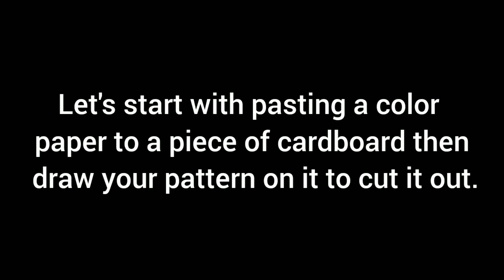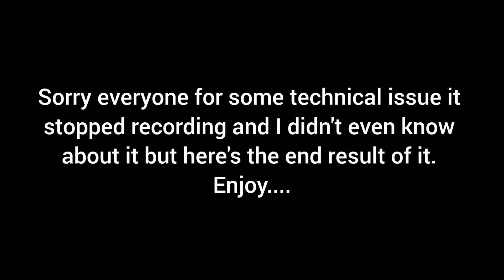Tutorial for paper dagger Part 2.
Hello everyone! Here's the part 2 of the tutorial How to make a paper dagger. It's easy and simple a little child can make following this tutorial and make it easy .